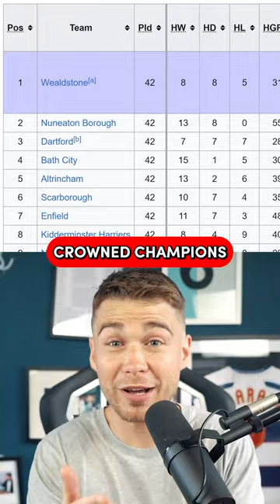TERRIBLE Football Rules That Were SCRAPPED! 🗑️⚽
James Allcott discusses some terrible old football rules that were experimented with, but were scrapped!